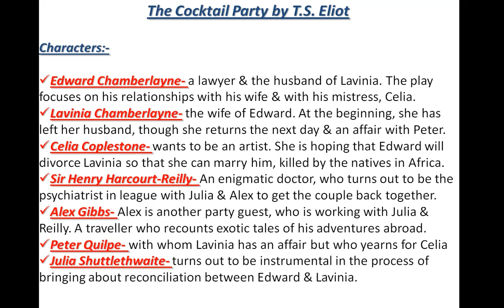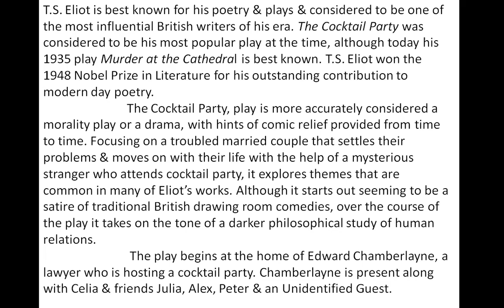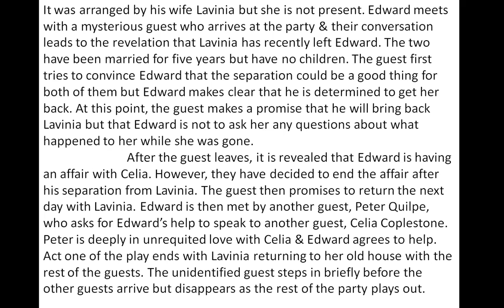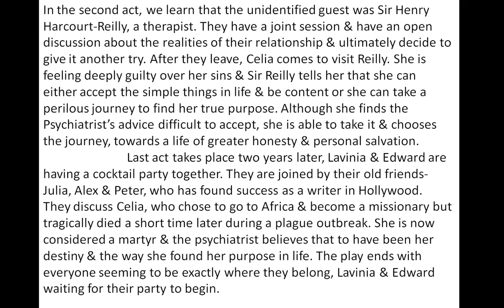The Cocktail Party by T. S. Eliot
ARD Classes

other links-
Murder in the Cathedral

For UG- NET & other competitive exams